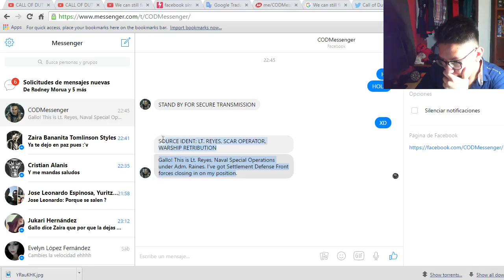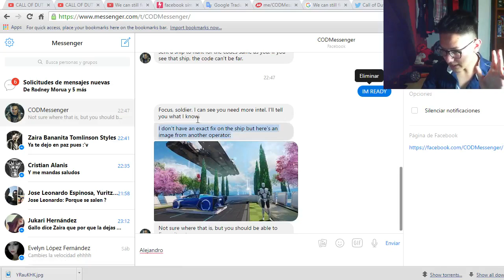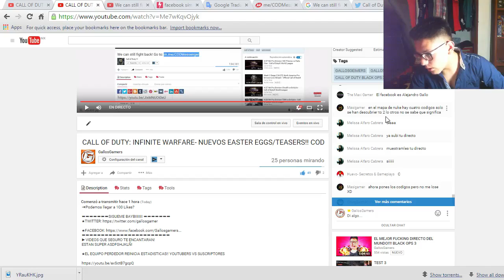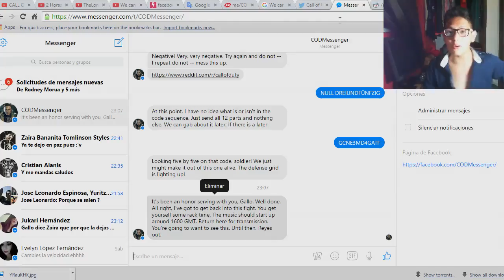CODIGOS DE INFINITE WARFARE EN NUKETOWN!!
EPIC TRAILER INFINITE WARFARE!! AK47 EN MODERN WARFARE!! AWESOME!!!
EPIC TRAILER INFINITE WARFARE!! AK47 EN MODERN WARFARE!! AWESOME!!! INFINITE
WARFARE
CALL OF DUTY INFINITE WARFARE
INFINITE WARFARW
EDICIONES ESPECIALES
CON INFINITE WARFARE
EDIONES ESPECIALES INFINITE WARFARE
CALL OF DUTY 2016
ALPHASNIPER97
GALLOSGAMERS
THE GREFG
NO VEAS ESTO! PARA! ESTO NO SE VE, SOLO SON TAGS, NO LOS VEAS, NO SIGAS LEYENDO XD
LEGACY EDITION
CALK OF DUTY INFINITE WARFARE
COD INFINITE WARFARE GAMEPLAYS
GAMEPLAY
COD INFINITE WARFARE GAMEPLAY
CALL OF DUTY IW
INFINITE
WQARFARE
COD IW
OFFICIAL
TRAILER
GAMEPLAY